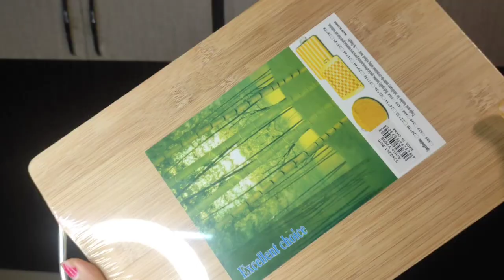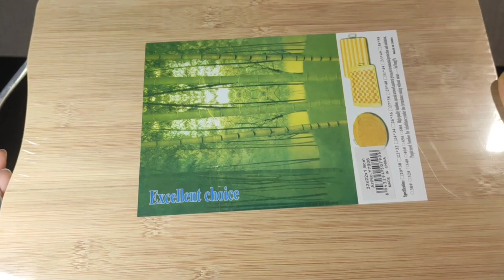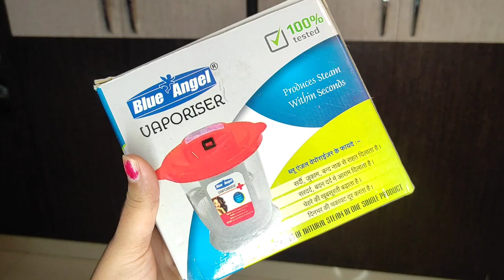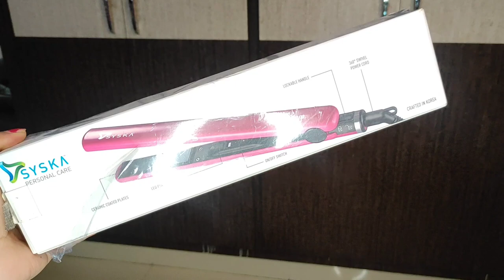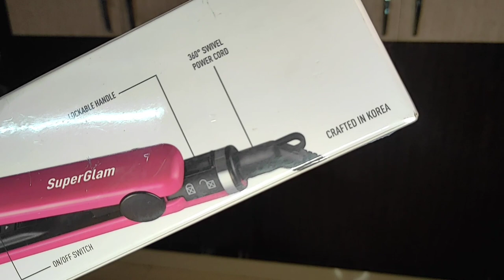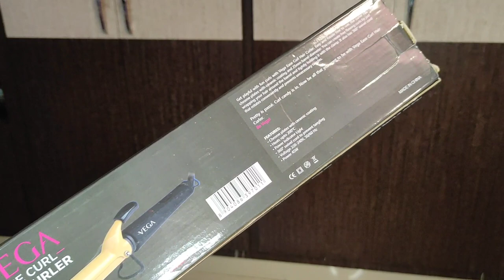Amazon Haul 2021 | Amazon Kitchen Haul | Amazon Shopping Haul | Amazon Must Haves | Prime Day Sale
Amazon Haul 2021 | Amazon Kitchen Haul | Amazon Home & Self Care Products | Amazon Must Haves

Hi.. I shared Some of my recent purchase from Amazon "Amazon Haul 2021 | Amazon Kitchen Haul | Amazon Home & Self Care Products | Amazon Must Haves"

I hope you liked "Amazon Haul 2021 | Amazon Kitchen Haul | Amazon Home & Self Care Products | Amazon Must Haves"

Product Links:-

Nilkamal Laundry Basket with Lid 50ltrs. (Chocolate Colour)

JB KIARA TEXTILES Thick Wooden Bamboo Kitchen Chopping Cutting Slicing Board with Holder for Fruits Vegetables Meat

NOVEL Reusable BPA-Free Metal, Thick, Long, Dishwasher Safe Stainless Steel Drinking Straws, 8.5 Inches (2 Bend and 2 Straight and 1 Cleaning Brushes) (Set of 1)

Korona Italian Glass jug Pitcher with with lid iced Tea Pitcher Water jug hot Cold Water ice Tea, Wine. Milk and Juice Beverage Carafes 1 LTR

Asbob® 3 In 1 Steam Vaporizer, Nose Steamer, Cough Steamer, Nozzle Inhaler & Nose vaporizer machine for cold and cough (Blue)

VEGA 4 In 1 Foot Pedicure Brush, Pumice Stone, Scrubber & File For Soft Care

SYSKA HS6810 Hair Straightener (Pink)

VEGA Ease Curl 19 mm Barrel Hair Curler With Ceramic Coated Plates, (VHCH-01), Beige

A1 ENTERPRISE Crystal Glass Sugar Candy Mukhwas Jar with Lid/Attractive Designer Multi-Purpose Bowl/Round Kitchen Storage Pickle Containers / Home Décor Glass Candy Box set of 2pcs ( 500 ML )